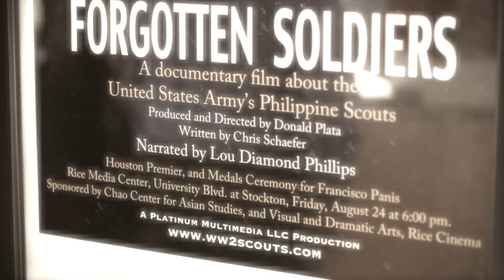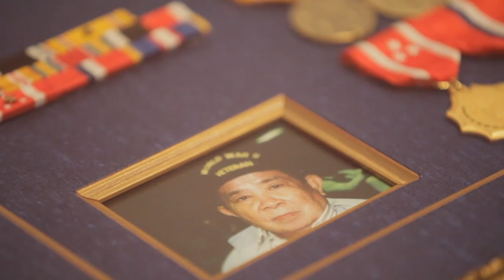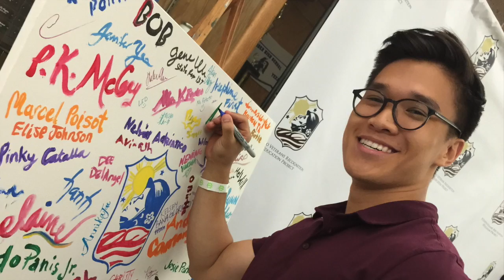Houston Welcomes MG Antonio Taguba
A recap of the Houston Meeting with the Major General Tony Taguba (Retired).